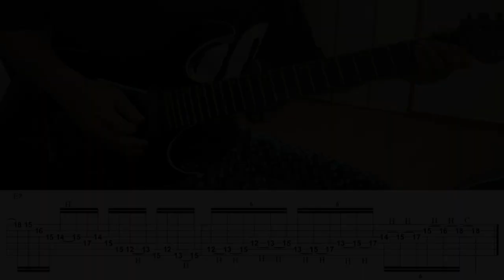HAREM SCAREM - Saviors Never Cry - Guitar Solo (Covered by Kosuke) with TAB